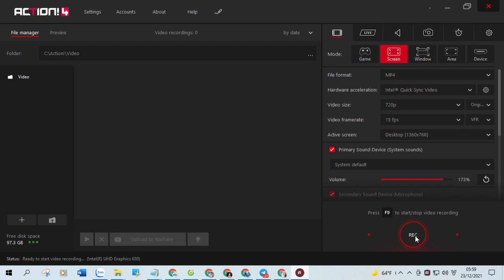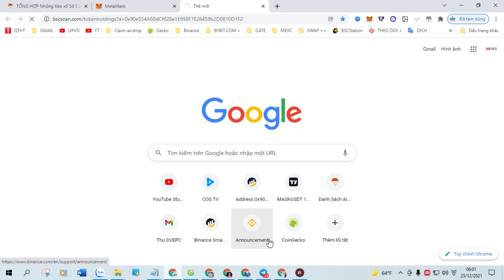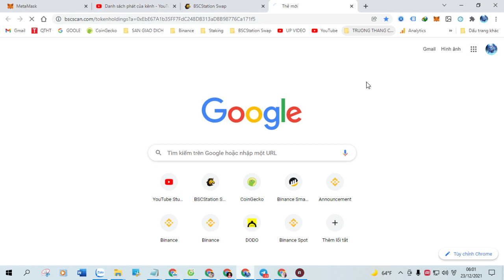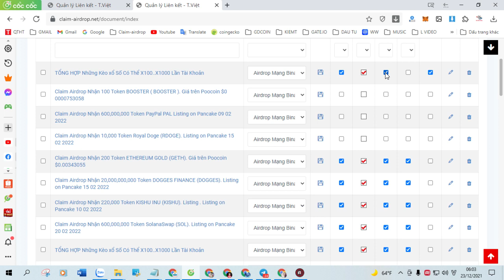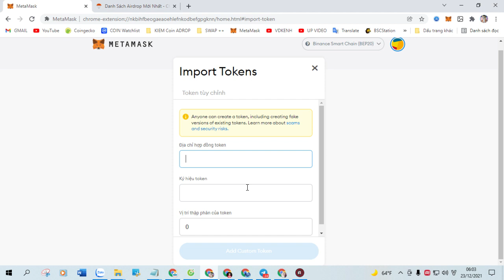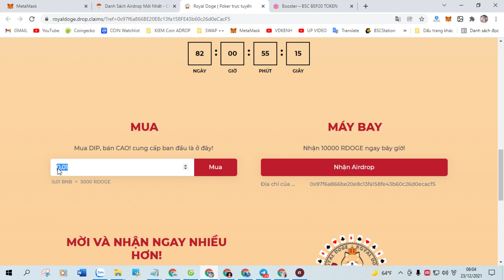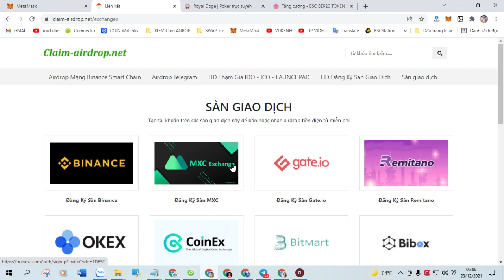Claim Airdrop Nhận 250,000 Token FlokiRace (FLR) Mạng BSC Trên Ví Trust Wallet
+ Bước 1: Sao chép Contract :  0xe02150c49e096fdd4825fc3091e74a4f14538bd6

+ Bước 2: Truy Cập Web Tại Đây Click ( Claim Airdrop ) Nhận Token